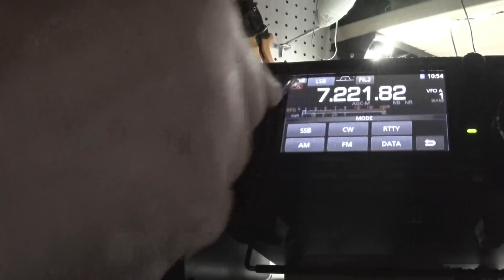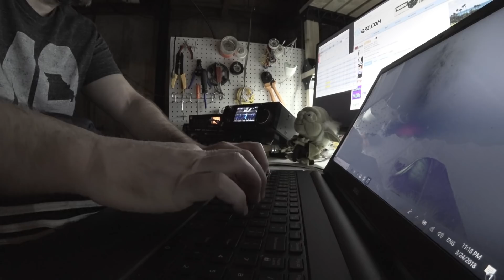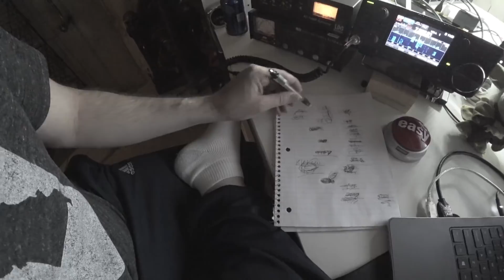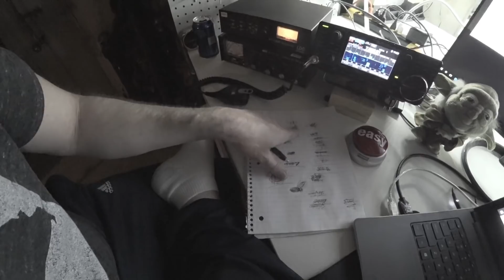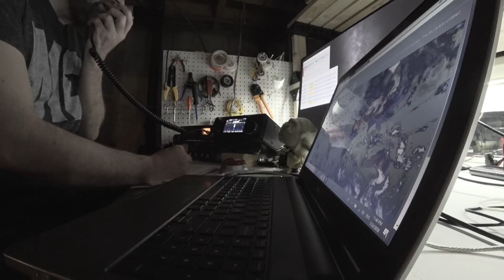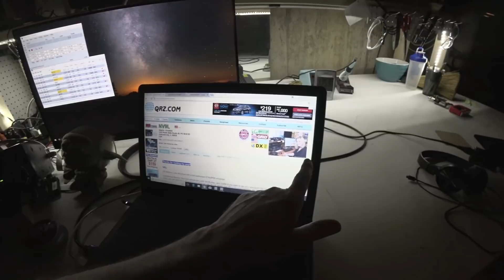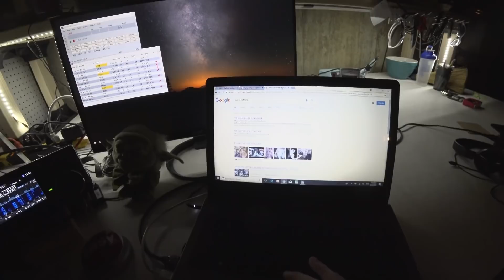Ham Radio Contest QSOs | Icom 7300 - Late Night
I'm sharing the Icom 7300 using MFJ doublet dipole antenna and CQ WPX World Wide contest

The Icom IC-7300 is Icom's latest SDR HF/50 MHz Transceiver. It offers 100W of output power and receieves from 0.030 to 74.800 MHZ. It operates on SSB, CW, RTTY, AM and FM modes. The Icom IC-7300 features a RF direct sampling system, 15 discrete band-pass filters, a real-time spectrum scope and a large 4.3" color touch screen display. Additional features of the IC-7300 include  a built-in automatic antenna tuner, 101 channels, SD memory card slot and 3 CW functions. In the box you will find the IC-7300 transceiver, a HM-219 hand microphone, DC power cable, fuses and plugs along with a warranty card and manual.

Output power: 100W (25W AM)
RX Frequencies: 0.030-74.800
Receiver type: Direct sampling

RF direct sampling system
The IC-7300 employs an RF direct sampling system, where RF signals are directly convert to digital data. Then processed in the FPGA (Field-Programmable Gate Array), making it possible to simplify the circuit construction as well as reduce noise that can mask weak signals.

The new “IP+” improves the 3rd order intercept point (IP3) performance improving the ability to copy a weak signal that is adjacent to either a strong interfering signal. In this process, A/D converter is optimized to reduce or eliminate signal distortion.

RMDR and phase noise characteristics
The IC-7300’s RMDR is about 97dB* (typical value) improving the Phase Noise characteristics by about 15dB (at 1 kHz frequency separation). The superior Phase Noise characteristics reduce noise components for both receive and transmit signals.
* At 1 kHz frequency separation (received frequency: 14.2MHz, MODE: CW, IF BW: 500Hz)
15 discrete band-pass filters
The RF Direct Sampling is protected by an array of bandpass filters. The signal passes through one of the fifteen bandpass filters, where signals outside the passband are rejected. To reduce the insertion loss, the IC-7300 utilizes High Q factor coils.
Large color touch screen
The large 4.3” color TFT touch LCD offers intuitive operation of functions, settings, and various operational visual aids such as the band scope, waterfall function, and audio scope.

Like on the high-end rigs, the waterfall shows a change of signal strength over a period of time and allows you to find weak signals that may not be apparent on the spectrum scope.

Use the audio scope function to observe various AF TX/RX characteristics such as microphone compressor level, filter width, notch filter width and keying waveform in the CW mode. Image below shows the Audio scope with the waterfall function and the oscilloscope.